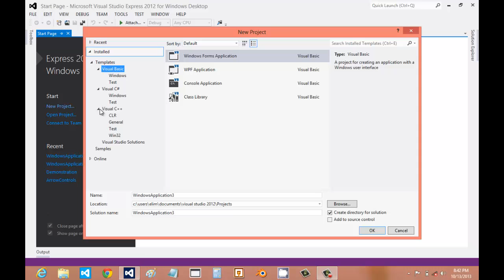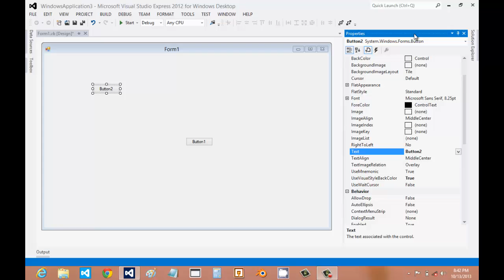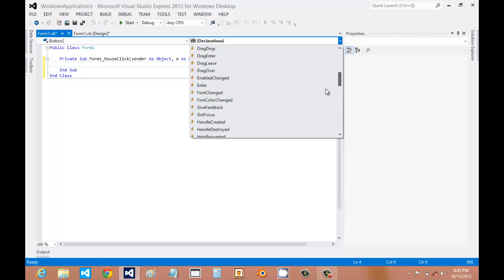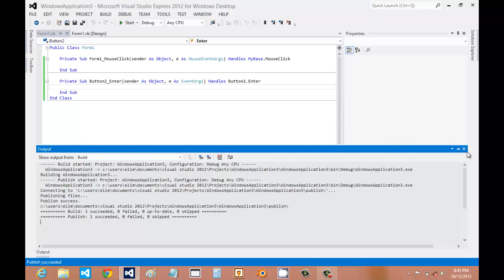Introduction to Microsoft Visual Studio 2012 Express for Windows Desktop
Learn how to use Visual Studio for Windows Desktop! Link to download